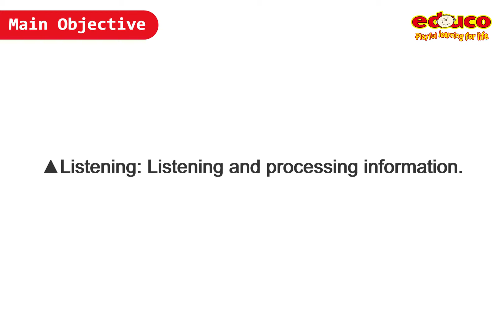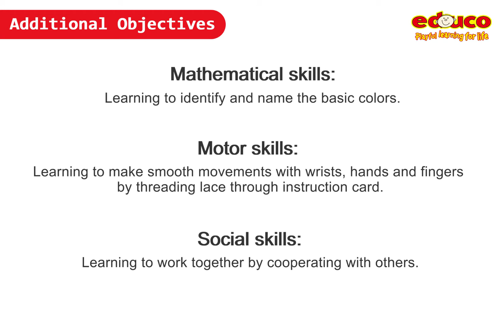Educo Lace together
Play with 2 children sitting on opposite sides of the upright frame board. Pass the laces to one another through the holes in the board. Cooperate to follow assignment card images or create own designs. This game fosters communication, creativity and teamwork.

Item:523236 Lace Together

Available separately
Item:523246 Wooden frame stand (46 x 34 cm)